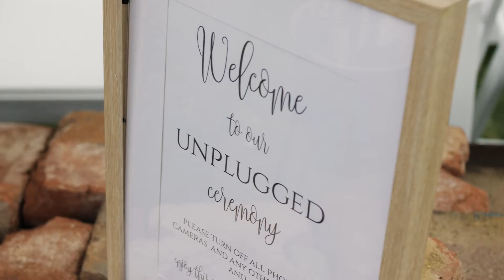Jaymee & Daniel Highlight || Acacia Ridge Winery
WELCOME TO MARRIED AT FIRST SIGHT. 😂😂😂

Jaymee and Daniel are one of the funniest and most amazing couples we had the pleasure to work with. Cannot wait for these crazy times to be over so that we'll be able to go out there and run wild again. 🤙🤙🤙

For now, turn up your volume and settle in to enjoy their story.

The teams:
Acacia Ridge Vineyard Yarra Valley
Tamara Little Photography
Luv Bridal & Formal
The Photobooth Girl